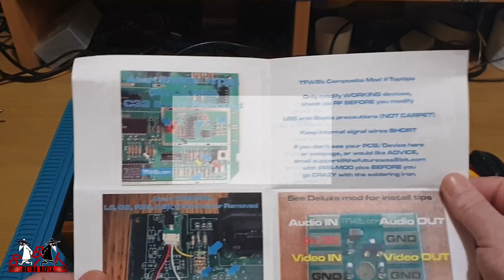Atari 2600 composite mod installation and sceens output comparison ( TFW8b )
Hi.
This weeks video we are installing a composite mod into an Atari 2600 and comparing the video outputs against RF yuk lol :) and at the end a chat about future videos ..

Regards
Steve